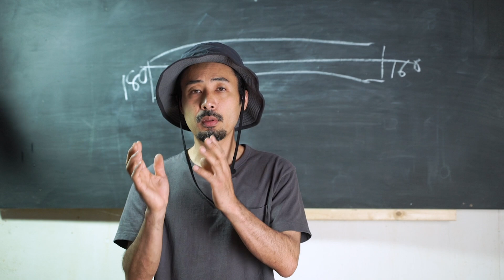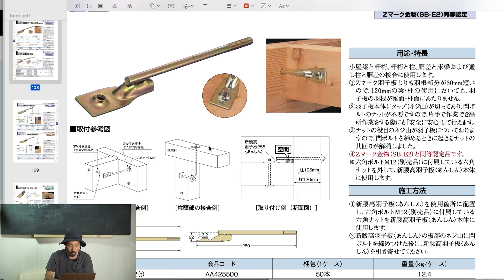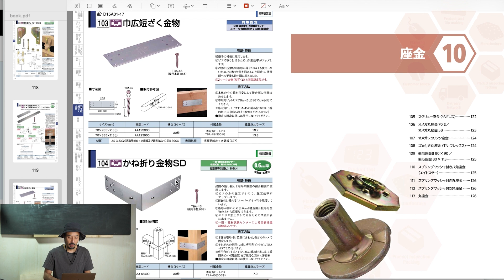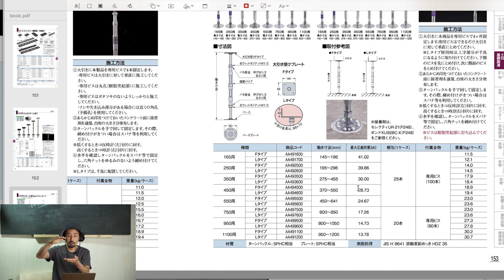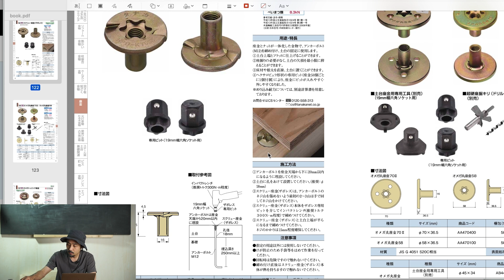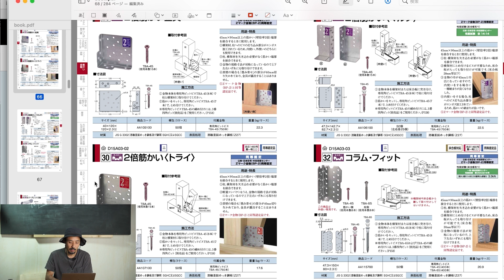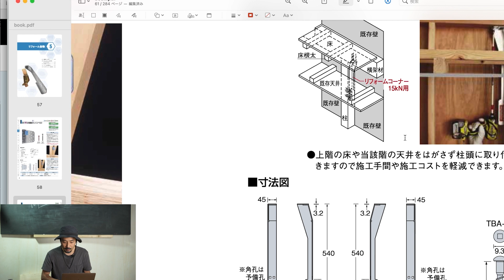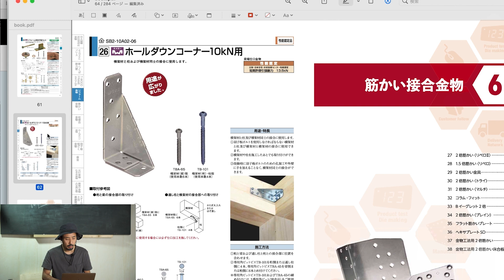[大工の基礎]建築金物の種類と使い方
軸組工法で使用される金物の解説をします。

現代の木造建築では、一般的に木組＋補強としての金物が使用されています。
どこで、どのようなものを使っているのか？という概要の説明が主になっています。

具体的な取り付け方法などは、カタログをご覧ください。

木造建築の躯体の名称がわかない場合は、説明している動画があるのでご覧ください。

0:00 イントロ
1:41 火打ち金物
2:28 羽子板金物
3:19 短冊金物
6:12 アンカーボルト/鋼製束
7:45 座金
9:19 柱固定金物
10:34 ホールダウン金物
11:09 筋交金物
12:29 垂木止め金物
13:21 リフォーム用金物
16:29 終わりに(小話)

【 参考資料 】
説明で使用したカタログ（株式会社タナカ Vol.29）

主な金物メーカーのURL
タナカ